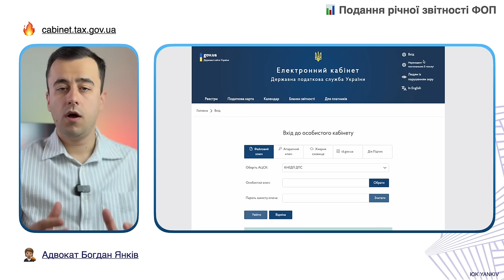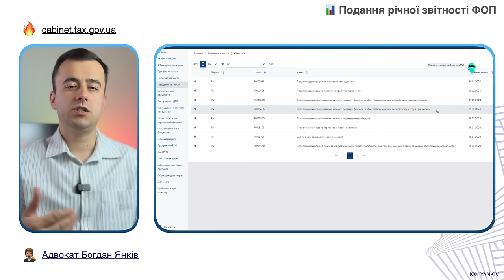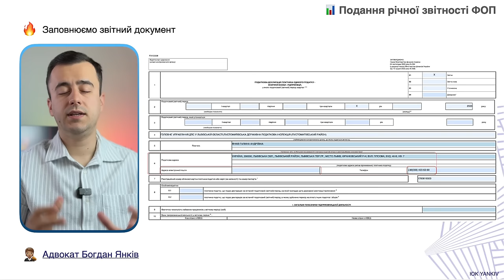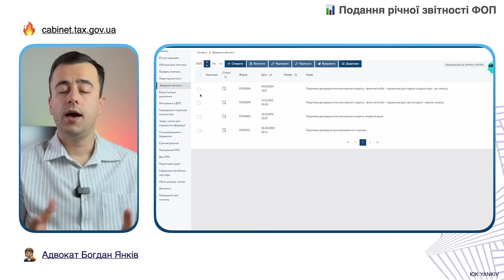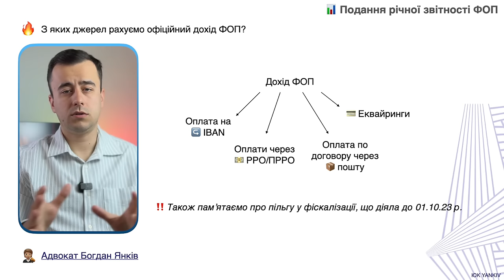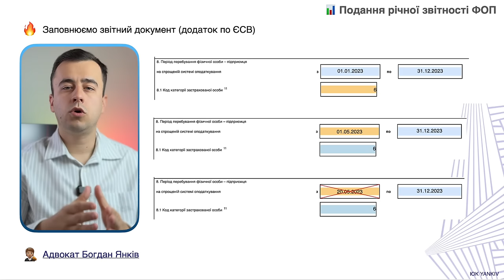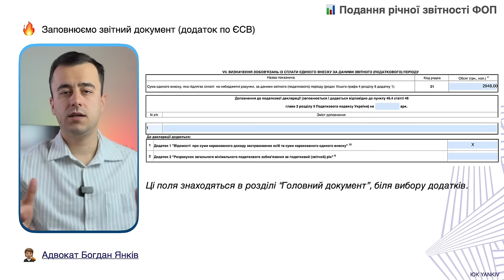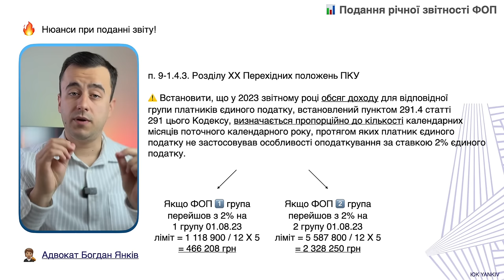Як подати звіт ФОП 1-2 група за 2023 із ЄСВ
Забронювати місце на марафоні звітності для ФОП! або у 📲 чат-боті (розділ Курси)

Як подати річний звіт (декларацію) ФОПу на 1-2 групі за результатами 2023 року із додатком по ЄСВ. У відео враховані пільги, а також перехід із 2% єдиного податку. Завдяки цьому відео Вам без проблем вдасться подати свою річну декларацію ФОП.

ТАЙМ-КОД ⏯
00:00 - 00:30 Вступ до відео про те як подати звіт ФОП 1-2 група за рік
00:31 - 02:00 Підготовка до подачі річного звіту ФОП 1-2 група
02:01 - 04:58 Заповнення головної частини звіту ФОП 2 група
04:59 - 06:45 Як заповнити звіт ФОП 2 група
06:46 - 07:10 Марафон звітності
07:11 - 09:12 Заповнюємо додаток по ЄСВ до річного звіту ФОП
09:13 - 09:54 Звіт ФОП 1 група за 2023 рік
09:55 - Нюанси заповнення звіту ФОП